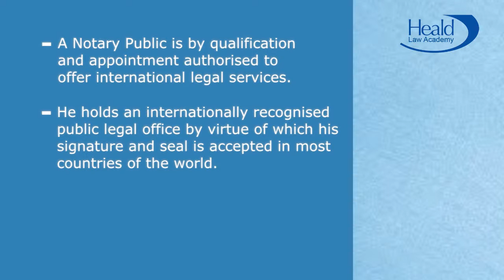An Introduction to a Notary Public with Gareth Pobjoy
Welcome to Heald Law Academy, helping you make sense of commercial law. Part of a brand new series of videos with information from Heald Solicitors LLP to help business understand how to grow and protect the value of their companies.

Heald Law Academy is a news and information service provided by Heald Solicitors LLP.

The news and information service of Heald Law Academy is not intended to constitute legal advice and should not be relied on as a substitute for specific legal advice relevant to particular circumstances.